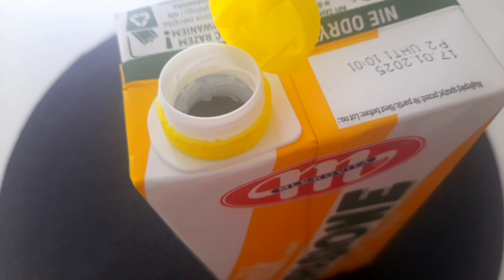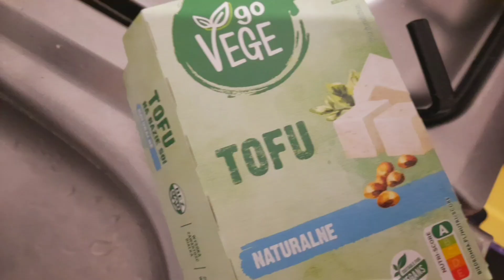Dyżur z psem i kotem...